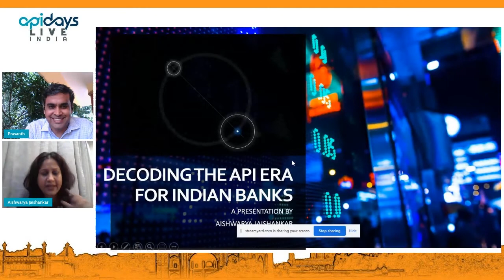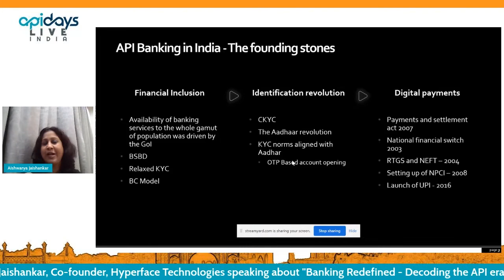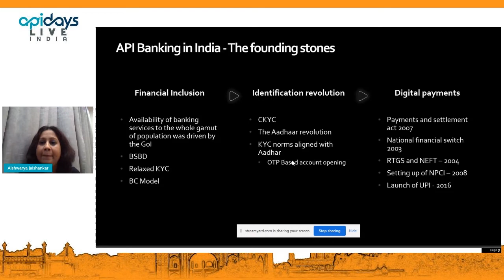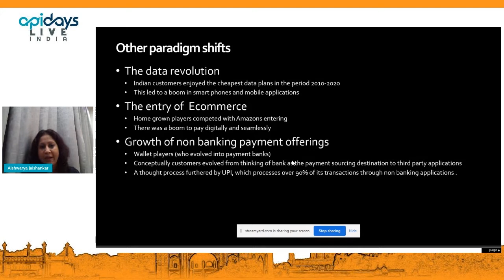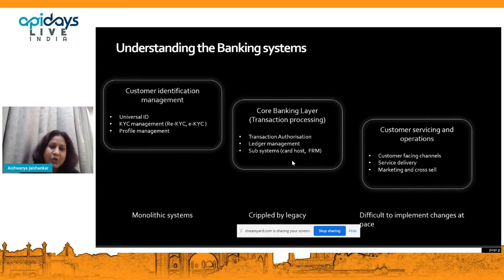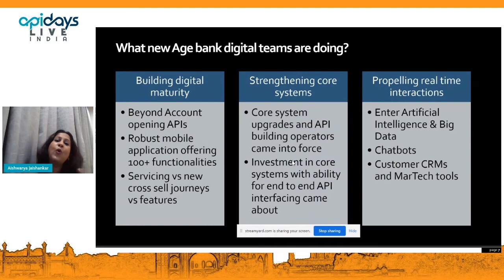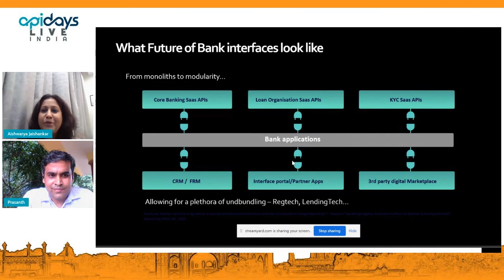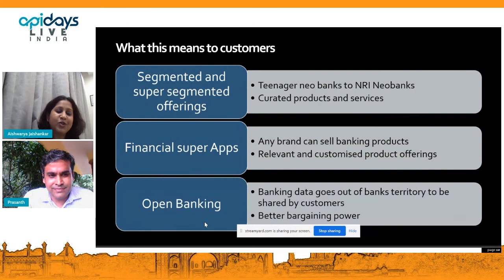Apidays LIVE India 2021 - Banking Redefined - Decoding the API era for Indian banks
Banking Redefined - Decoding the API era for Indian banks
Aishwarya Jaishankar, Co-founder of  Hyperface Technologies